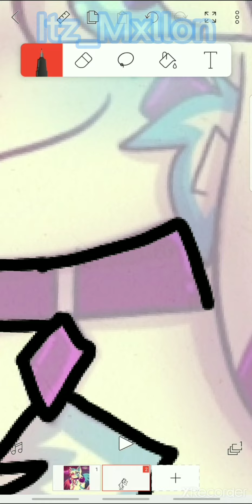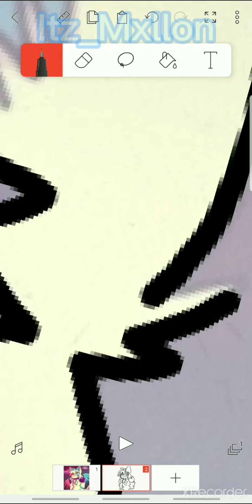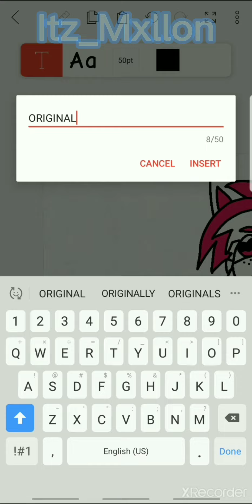KittyDog Tracers Be Like....